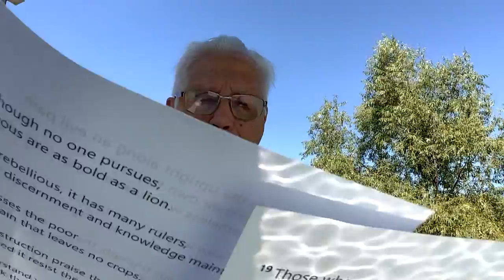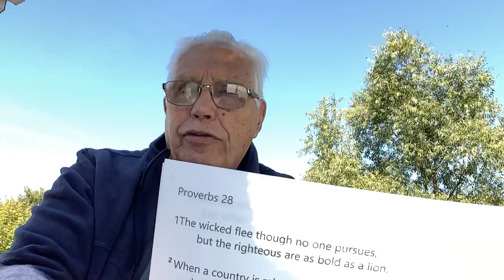Wednesday Bible study 9/29/21